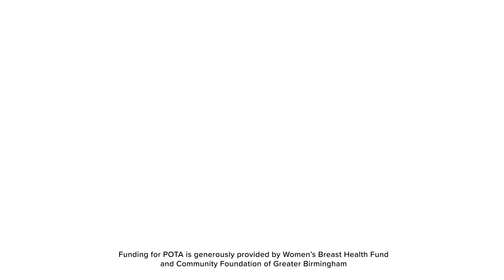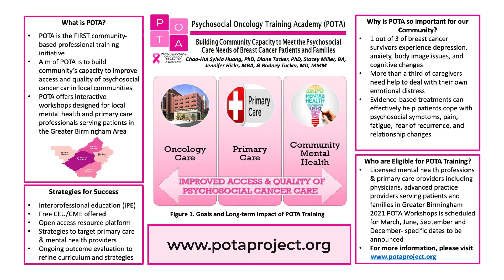Breast Cancer Survivor video 1: Edwyna Mack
Meet Edwyna. She is a loving Wife and Mother of a 2021 High School graduate.  Former employee of Protective Life Corporation for 23 years.  Lifelong resident of Birmingham, Alabama and graduate of Midfield High School. Cancer was never a part of her family medical history. She is the first person in her family to be diagnosed with Breast Cancer.